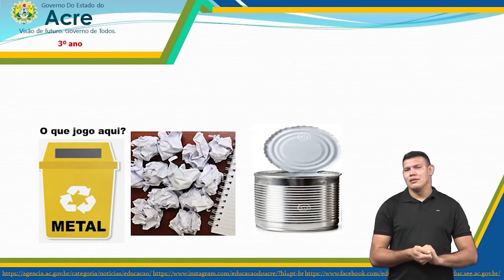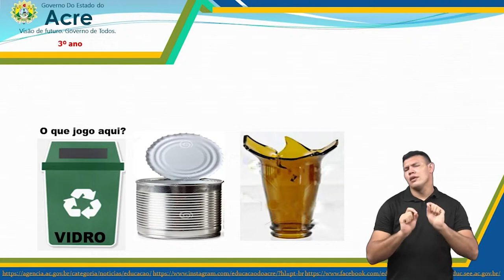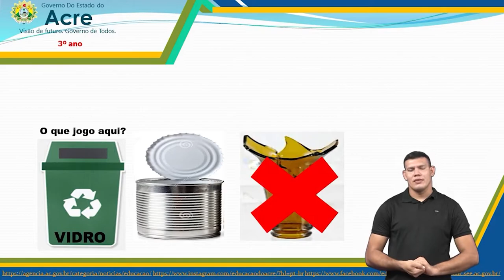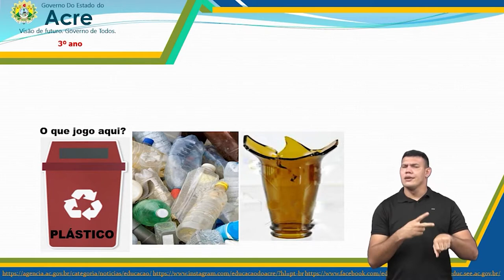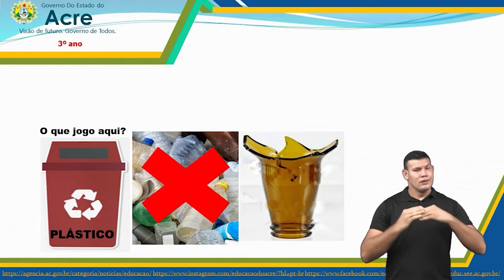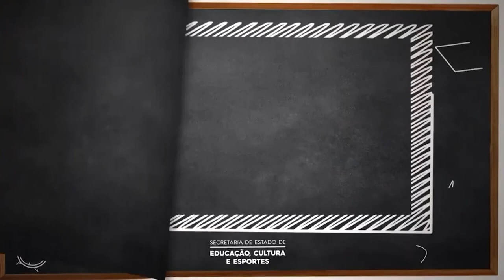3º Ano - Ciências - Aula 03 - Materiais e Objetos - Parte 3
3º Ano do Ensino Fundamental - Anos Iniciais.
Aula 03 de Ciências.
Tema: Materiais e Objetos - Parte 3.
Professor: Carlos.